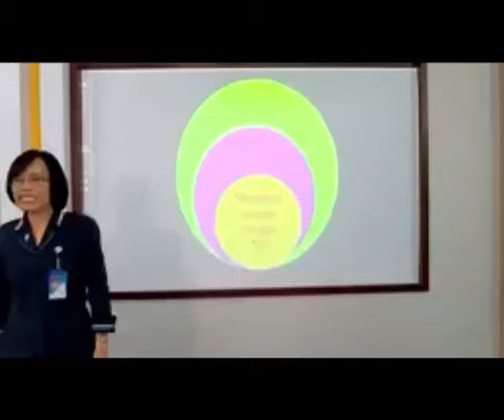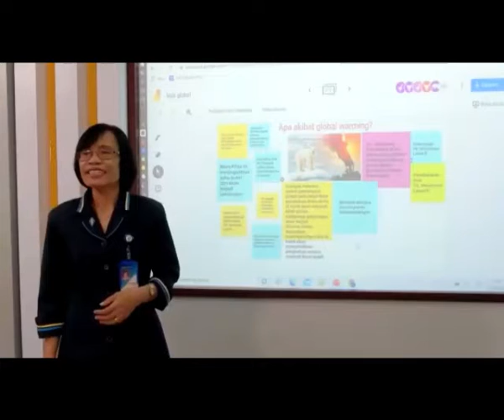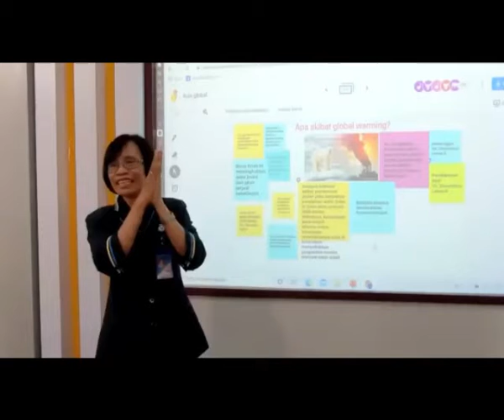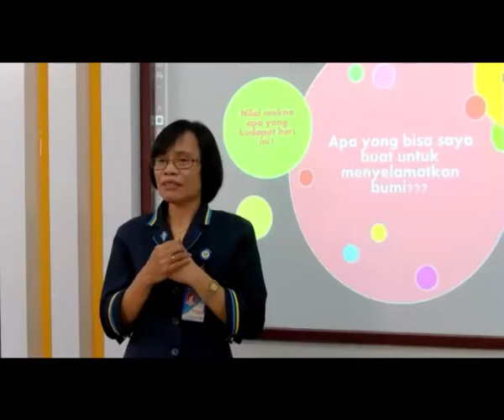Perubahan Iklim & Struktur Bumi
Siswa-siswi SMP Tarakanita Bengkulu, Yogyakarta, Tangerang & Lahat belajar bersama Guru IPA SMP Tarakanita Citra Raya ibu Agustina Sumiyati, S.Si. Dengan tema "Perubahan Iklim & Struktur Bumi."

Seiring dengan perubahan iklim yang terjadi saat ini dan harus mendapatkan perhatian semua pihak, siswa-siswi diajak menganalisa penyebab terjadinya bencana alam, bagaimana mencegahnya, dan cara merawat alam yang selaras dengan nilai-nilai yang dikembangkan di Tarakanita yaitu Keadilan, Perdamaian, dan Keutuhan Ciptaan (KPKC) sehingga bumi memberikan kehidupan yang lebih baik.